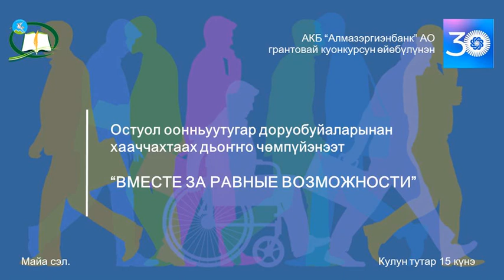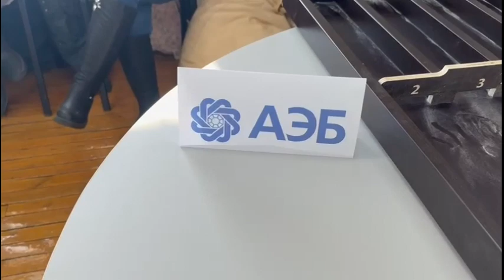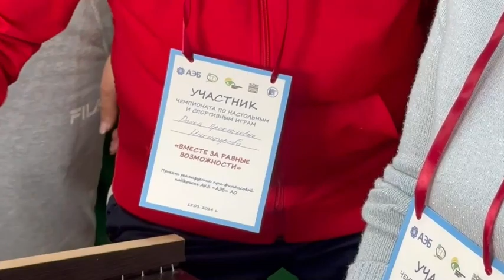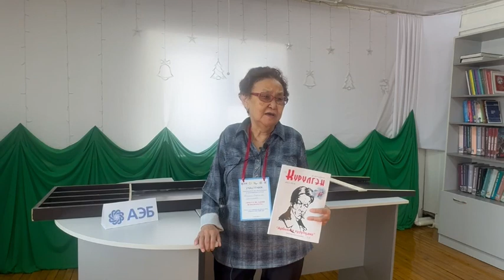"Вместе за равные возможности"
И.М.Сосин аатынан улуустааҕы киин библиотекаҕа инбэлииттэр уопсастыбаларын кыттыылаахтарын иһинэн остуол оонньууларыгар “Вместе за равные возможности” чөмпүйэнээт